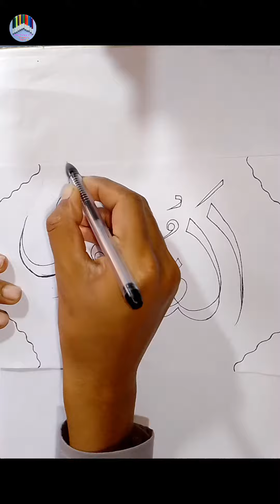Al quddus art//🎨calligraphy arts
islamic editz
islamic kids shorts
islamic kids
islamic bayan
islamic short
islamic story
islamic songs
islamic lectures
islamic video
muslim videos
ramadan videos
islamic videos
emotional islamic lectures
new video
islamic heart touching video
islamic whatsapp status video
islamic reminders
islamic media
islamic guidance
islamic waz
islamic
arabic calligraphy
arabic calligraphy for beginners
99 names of allah calligraphy
allah name
calligraphy
allah names
99 names
al malik kolkata
al malik ul quddus
al malik ka wazifa
al malik ul quddus as salam
al malik urdu
al malik calligraphy
asma ul husna
al malik wazifa
asma ul husna ptv
calligraphy art
asma ul husna 99 names of allah
asma ul husna with urdu translation
allah name al quddoos calligraphy with double pencil
learn allah name calligraphy
calligraphy with double pencil
name of allah al quddoos calligraphy with double pencil
calligraphy tutorial
how to do calligraphy
al quddus
art
artist
allah
ar rafiq
dil badal de nasheed
al-quddus calligraphy with pencil
al-maliku calligraphy
allahin isimleri
allah's names
kalemler
kalem
qalam
قلم
ماژیک
خوش خطی
خوشنویسی
خو شنویسی
طراحی
خطاطی
نقاشی
خدا
مسلمان ها
مسلمون
اسما حسنا
müminler
mümin
musllims
muslim
müslüman
müslim
مسلمان
القادر
القدوس
الرحمن
الله
allah ismi
isim
dua
allah'ım
esmaü'l hüsnü
rahim
rahman
gaflat se duba dil badalde
3d best arabic calligraphy
3d  calligraphy easy
3d allah name arabic calligraphy ideas
3d arabic calligraphy
allah name calligraphycalligraphy
how
how to write
how to do islamic calligraphy
99 names of allah
asmaul husna calligraphy
artist video
arabic drawing art
drawing video
calligraphy arts drawing video
calligraphy arts
drawing
pyaranaammuhammad
namemuhammad
ibne nizam c.a
youtube shorts
shorts
nameallah
allah ke 99 names
alkuddus
allah99name
muhammad99name
reels
whatsappstatus
youtubeshorts
ar rafi name of allah
ar rafiu
ar rafiu ya rafiu
pencil calligraphy
allah name calligrpahy
wb arts
al malik urdu salam
asma ul husna lyrics
asma ul husna sami yusuf
quddus
al qudous
names of allah
allah allah
wazifa
al quddus wazifa
al quddus meaning
al quddus name of allah
al quddus name meaning
al quddus calligraphy
al quddus ki fazilat
best arabic calligraphy
al quddus ya allah
art new
calligraphy easy
new art
allah name arabic calligraphy ideas
new calligraphy art
al quddus naat
naat
islamic calligraphy
urdu english translation
translation
arabic calligraphy
al quddus
allah
al quddus naat
al quddus meaning
names of allah
allah name
al-quddus
99namesofallah
islamic calligraphy
new calligraphy art
artist
new art
art new
calligraphy art
al quddus calligraphy
allah allah
allah names
al qudous
allah al quddus